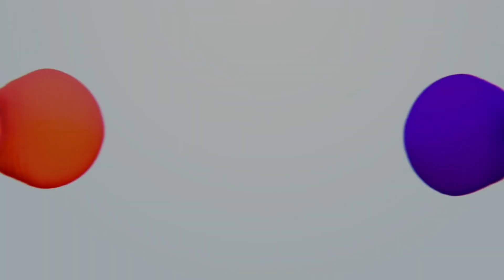TOP PWT // Round 3 Review (Part 1)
The TOP Picks Wrestling Tournament begins with Round 3 of Season Matches!  Watch as some competitors heat up, and some start surprisingly slowly.  Get a look at the competition we'll be watching over the next few months!!   Who will be the Standing Leader come bracket time?